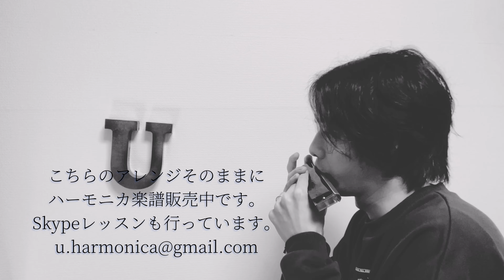長く短い祭 / 椎名林檎【クロマチックハーモニカ 徳永 有生】